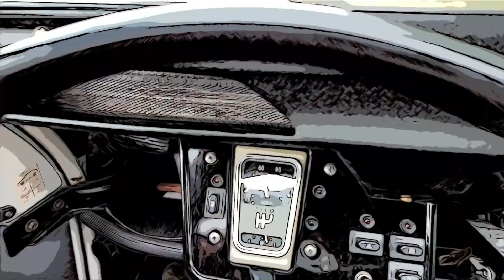Retour de marmande en 2cv Citroën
Que du bonheur.. que voulez vous que je dise de plus :)